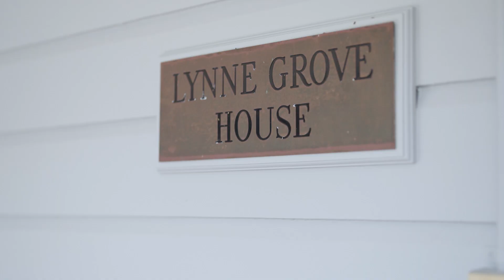147 Lynne Grove Avenue, Corinda QLD